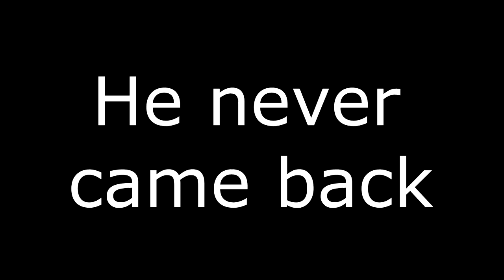DOUBLE FEATURE FAFNIR! I WAS PROMISED 500 YOUTUBE SUBSCRIBERS!